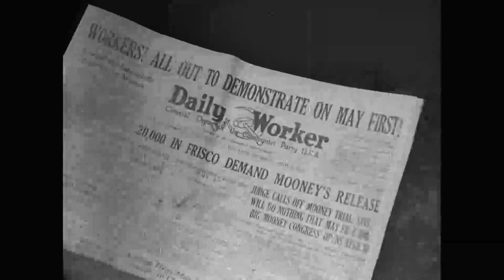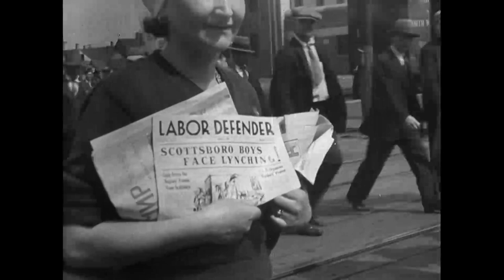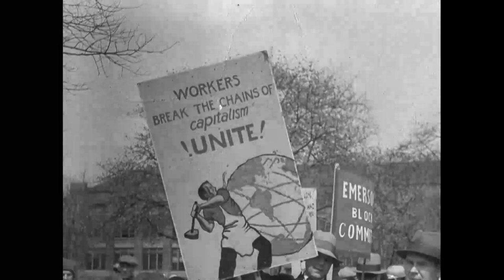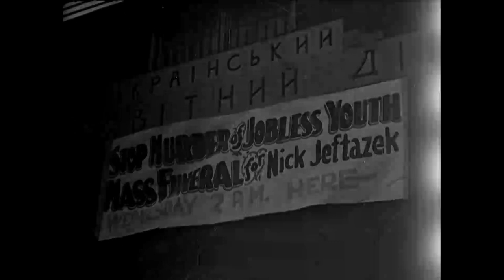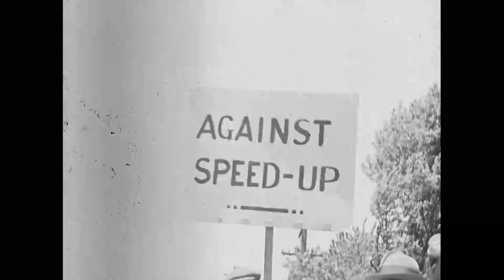Communist Party Rallies in Michigan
silent, c. 1933